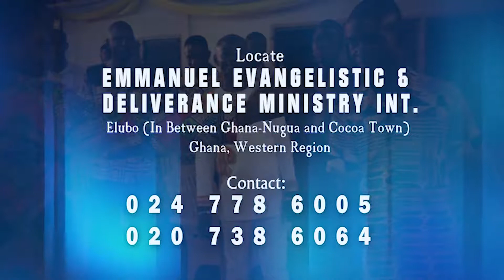APPRECIATING THE MAN OF GOD/ RECOGNING THE MAN OF GOD